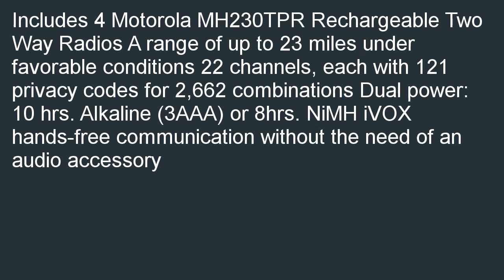Motorola MH230R Rechargeable Two Way Radio 4 Pack